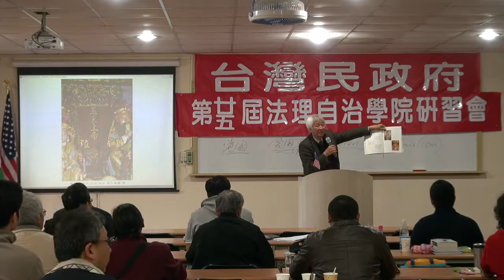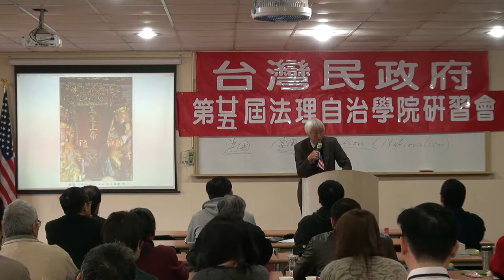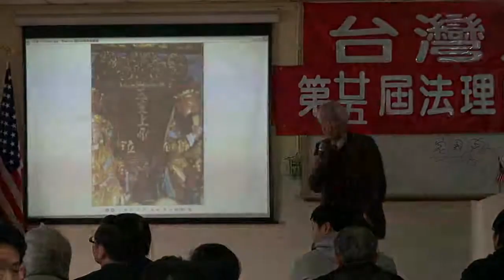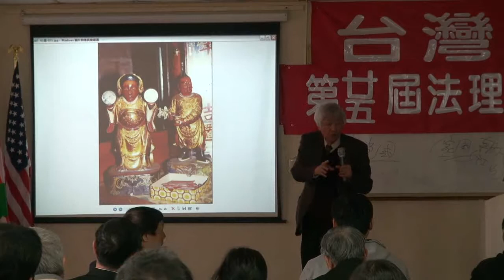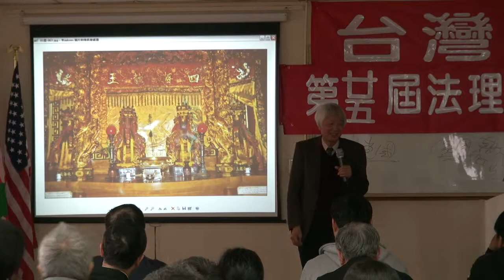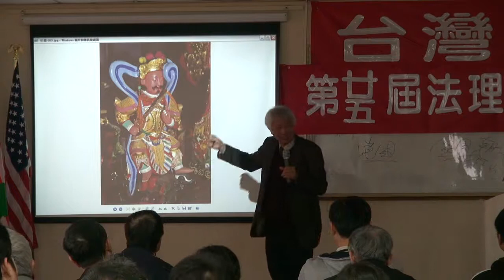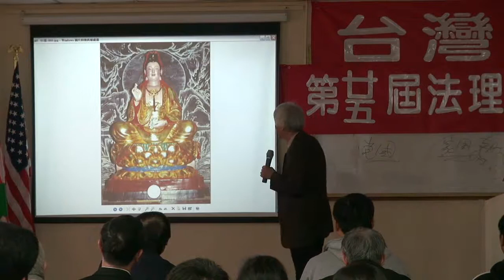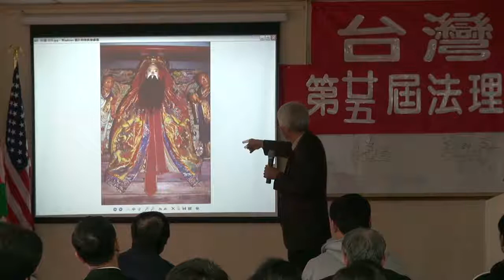120304-11b-台灣諸宗教-董芳苑-台灣民政府第25屆法理自治學院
台灣諸宗教-董芳苑-台灣民政府第25屆法理自治學院